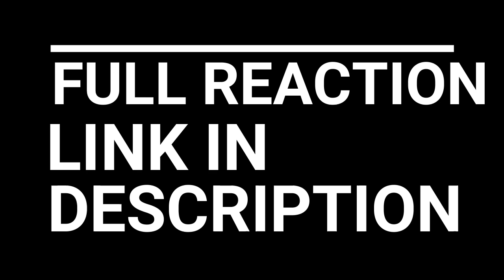VIKINGS SEASON 2 EPISODE 4 REACTION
VIKINGS SEASON 2 EPISODE 4 REACTION "EYE FOR AN EYE"

While Ragnar meets Ecbert in search of a compromise, Rollo must lead his people.  Meanwhile, Jarl Borg imposes a strict rule on Kattegat.